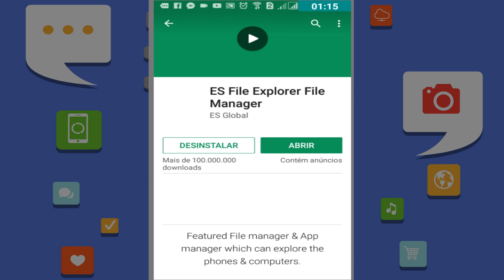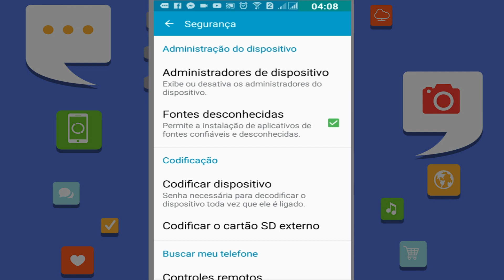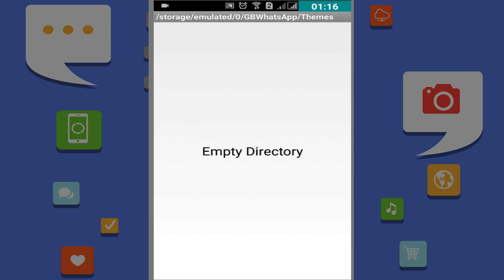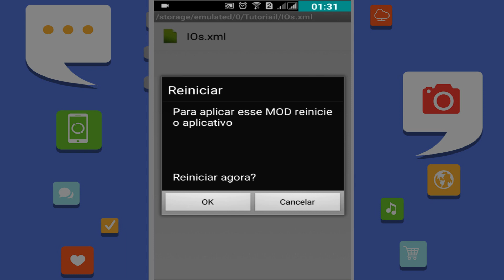Como deixar o Whatsapp igual do Iphone | Pixel Tutoriais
Neste tutorial,  como deixar o Whats igual do Iphone (2017). Aprenda como transformar o Whatsapp do Android igual do Iphone.

RECOMENDAMOS PRA VOCÊ:
5 funções secretas e truques úteis do Whatsapp que você não sabia